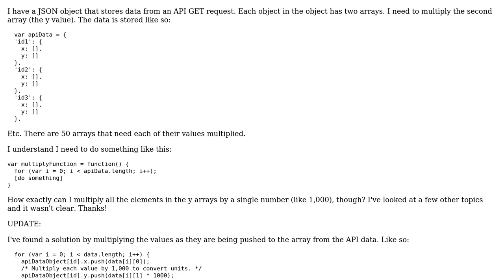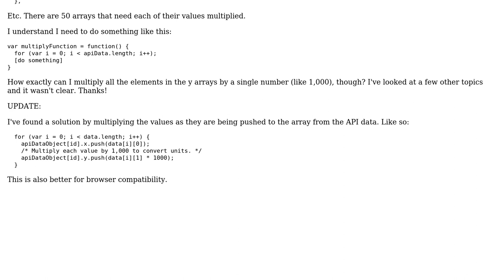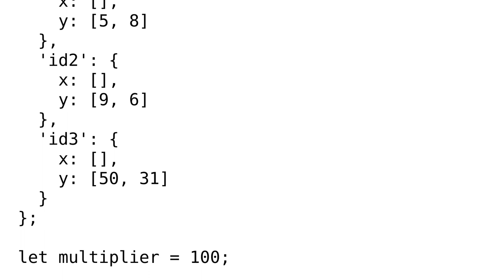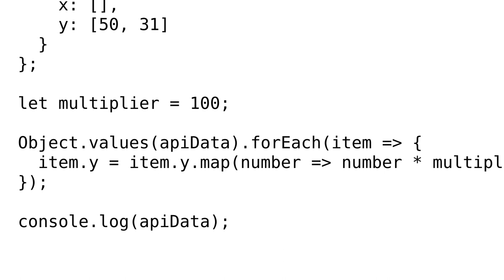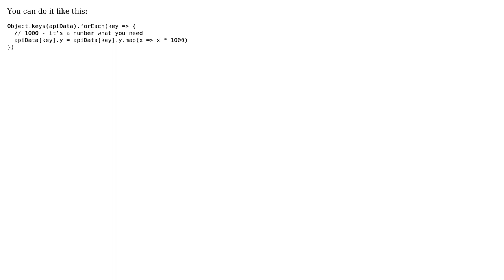Multiply All Values By Single Value In Arrays Of GET Updated Data Object (5 Solutions!!)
Multiply All Values By Single Value In Arrays Of GET Updated Data Object

With thanks & praise to God, and with thanks to the many people who have made this project possible! | Content (except music & images) licensed under CC BY-SA | Music | Images & others | With thanks to user syaku user Sergii Rudenko user rainbowunicorn user Max Gaurav user 31piy and the Stack Exchange Network Trademarks are property of their respective owners. You are responsible for your own actions.